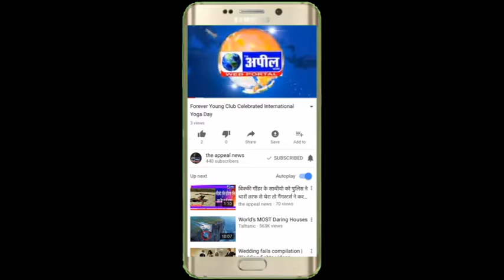बेअदबी के आरोपित डेरा समर्थक के पिता की हत्‍या | The Appeal News Paper